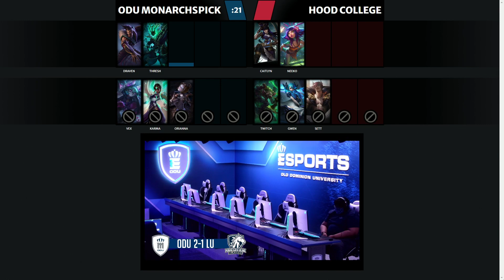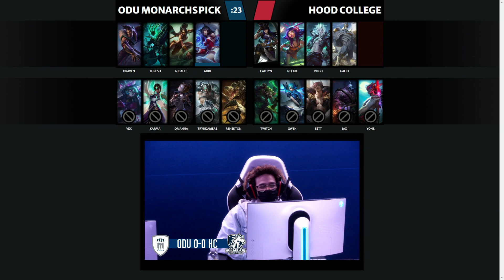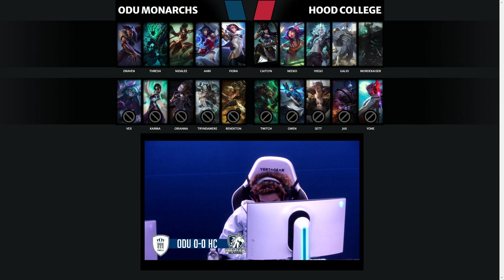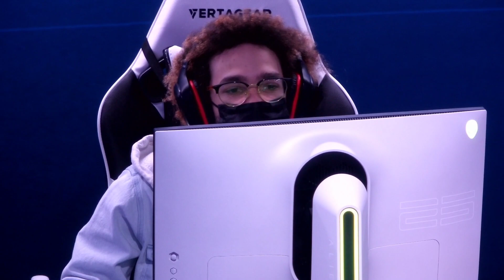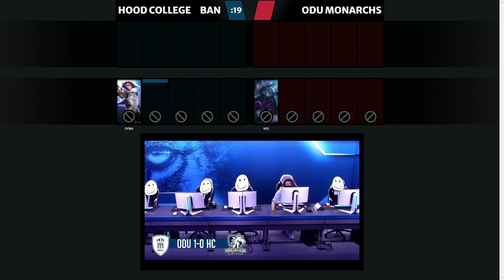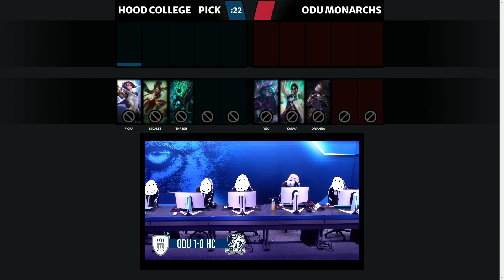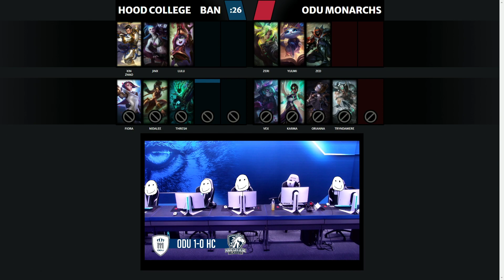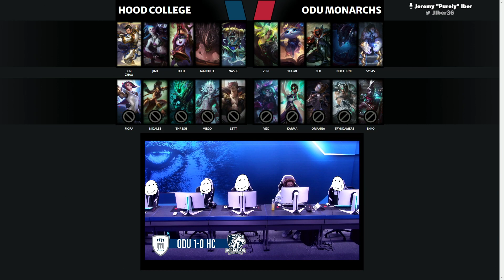ODU LoL | MAEC CLoL | ODU Monarchs v HC Blazers